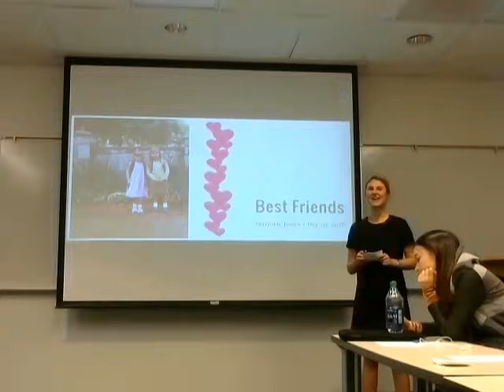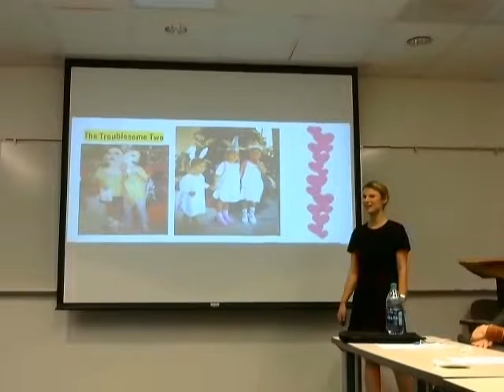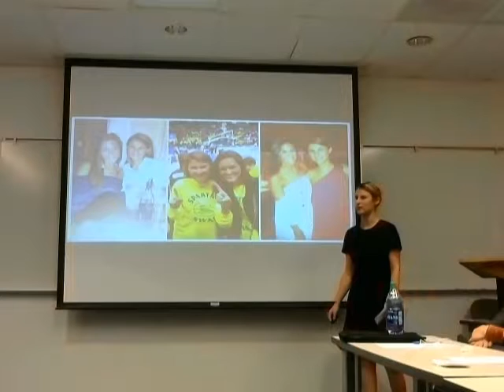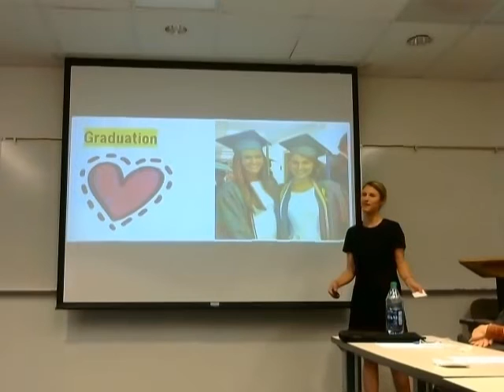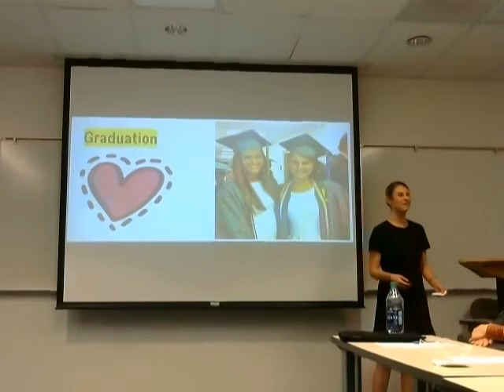180.11 Ceremonial Speech Marjorie